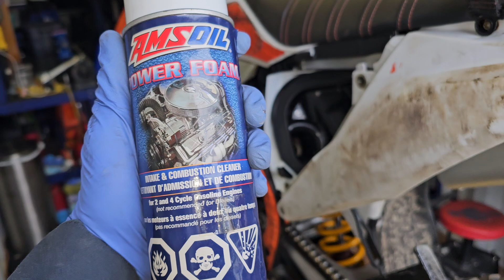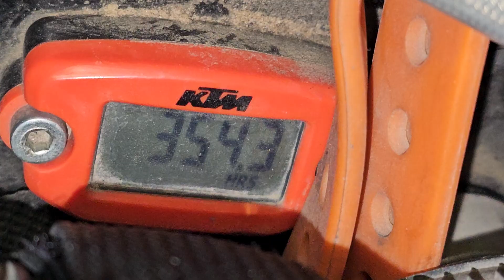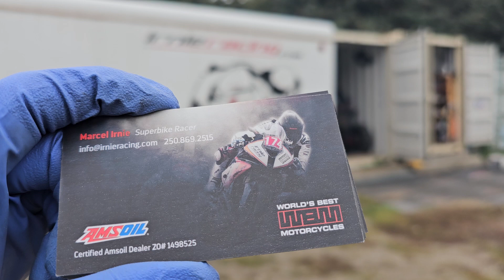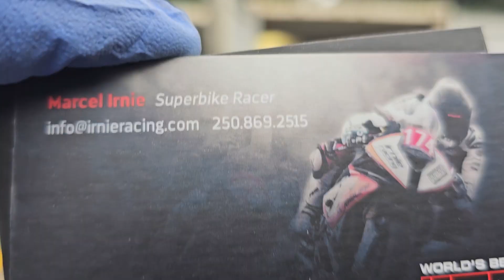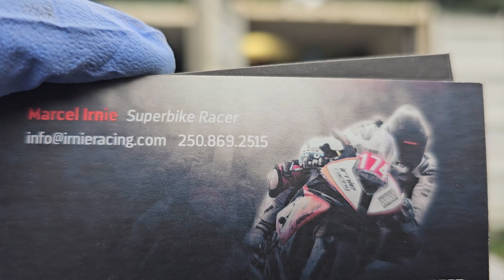AMSOIL POWERFOAM - How To Clean Intake 2020 KTM 300xc TPI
Learn about AMSOIL SYNTHETICS:
AMSOIL Dealer #1498525 / Marcel Irnie / 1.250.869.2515 (North America)
AMSOIL Sportbike Product:

Superbikewanderer - Marcel Irnie traveling track to track to teach Rider Training and Race Motorcycles. Roaming with a 2009 Duramax LMM dually, carrying a 06' Northern Lite 10.2, pulling a 16' race trailer with BMW S1000RR Merlin, Ninja 400 Motoko, KTM 300xc TPI Acme Moto and a Polaris RS1 named RYzen.